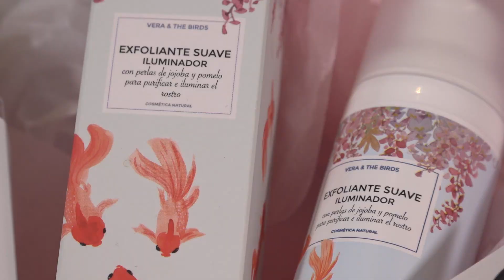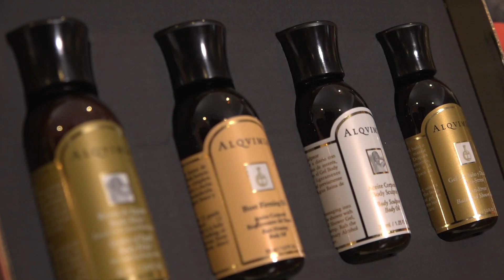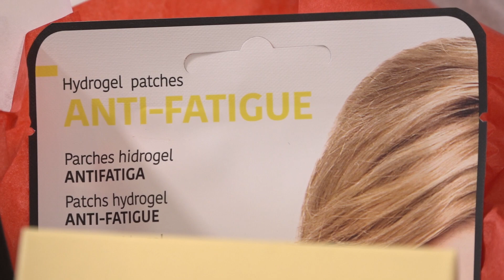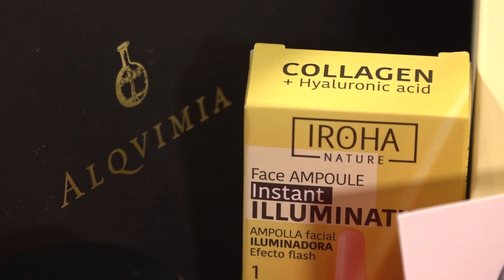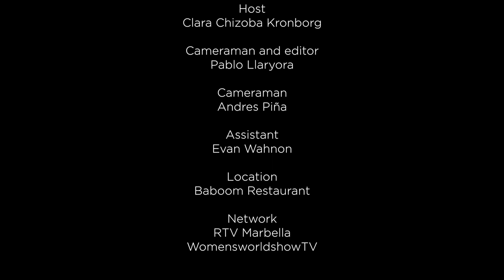Beauty & Business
Ana and Diana are co-founders of Dias Box, a beauty box subscription service based in Marbella.

This meeting was one of a kind! Join us as we discover how they took a leap of faith and started their successful business at the peak of the Covid-19 quarantine.